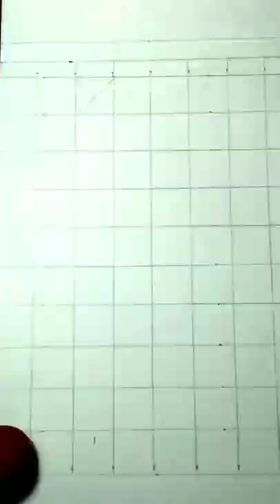Shane Warne drawing